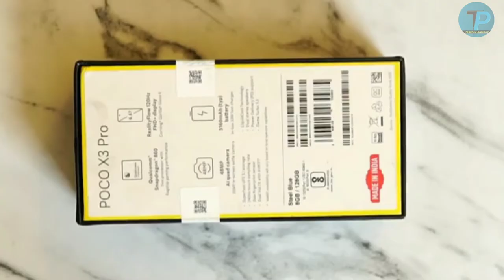POCO X3 Pro Quick Unboxing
Hello dosto swaagat hai aapka mere youtube channel main aapko prasaad aaj hum aapke liye
Aap is video ko support kar dena thik hai bhai log toh aaj hum unboxing karne wale he

POCO X3 Pro Processor
POCO X3 Pro Storage
quick review of poco x3 pro
Poco X3 Pro vs Redmi Note 10 Pro Max India,Telgu,Tamil,Urdu Hindi,
poco x3pro vs samsung a52
poco x3pro prie in pakistan
poco x3pro vs samsung a72
poco x3pro vs mit10t
poco x3pro speed test
camera test
poco x3
camera test
poco x3 pro tamilT